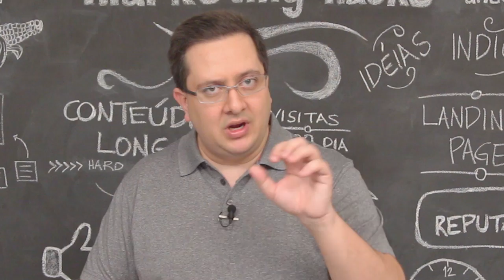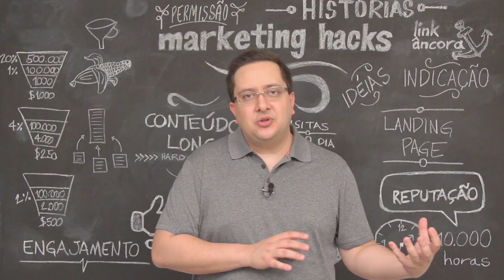Como gerar mais idéias de conteúdo?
A dúvida mais comum sobre Marketing de Conteúdo: como gerar mais idéias para fazer conteúdo?

Essa é uma grande dificuldade de todos os Empreendedores Digitais. Aprenda como multiplicar as idéias de conteúdo.

 - Compreenda qual problema o seu serviço, produto ou solução resolve para o seu cliente
 - Pergunte-se: seus leads sabem que tem esse problema?
 - Pesquise as palavras-chave mais comuns que seus leads e clientes pesquisam no Google todos os meses
 - Construa seu conteúdo abordando: sintomas, solução e resultado
- Explore o senso de urgência

Se você gostar desse hack, lembre-se de Curtir o vídeo no Youtube e Compartilhar com outros empreendedores. E deixe seu comentário também!